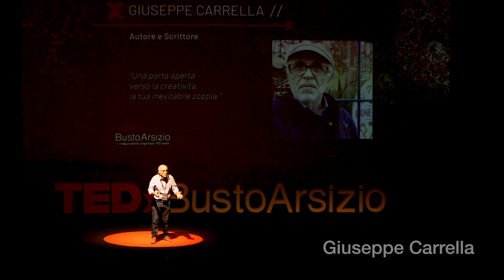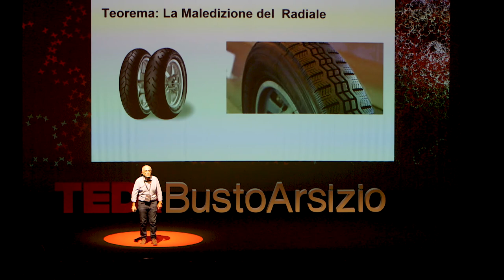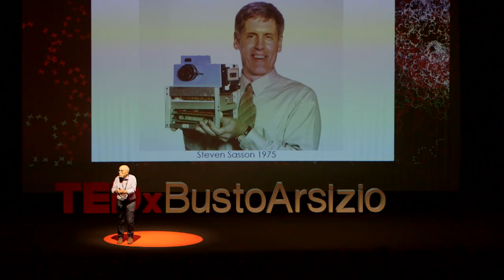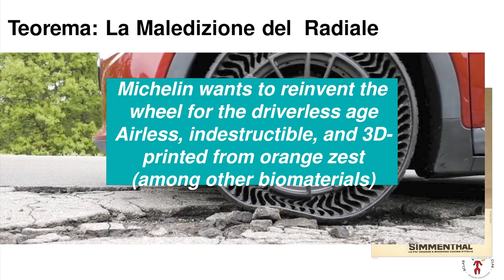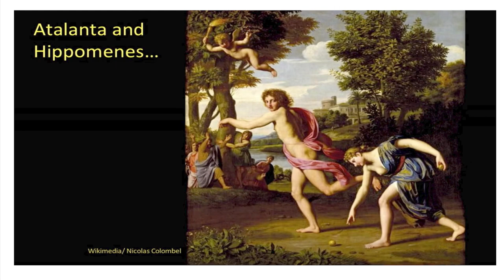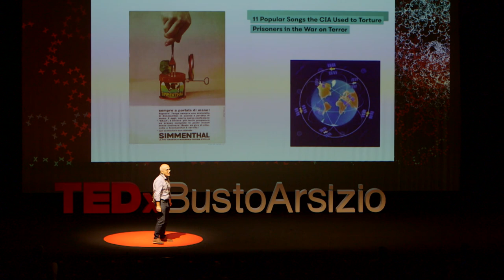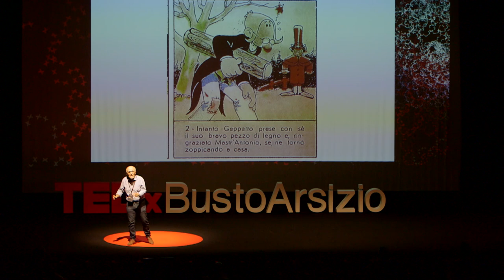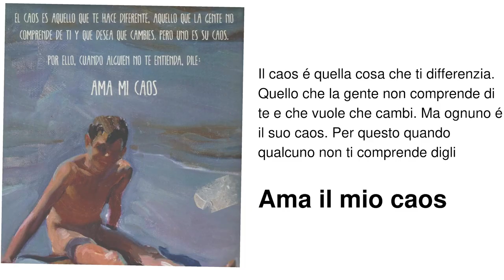Il teorema del pneumatico Radiale | Giuseppe Carrella | TEDxBustoArsizio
In un mondo del business, e non solo, dove la sopravvivenza dipende dall’abilità di sopravvivere agli attacchi dei predatori, dove espansione significa conquistare clienti/mercati sottraendoli alla concorrenza, senza chaos non ci sarebbe partita: il predatore avrebbe vita facile. Il riequilibrio, la possibilità di sopravvivenza della preda è nella sua abilità di confondere il predatore, di portarlo fuori dalla sua zona di comfort, nella sua capacità di zoppicare uscendo da un pensiero lineare, imparando a gestore il chaos e le sue leggi. La sopravvivenza diventa così un sottoprodotto di azioni quali: cadenza di inganno, isteresi cognitiva e diversità. Partner di BCLAB rigattiere e spacciatore, senza licenza, di musica rock. Laureato in Ingegneria Elettronica, è stato CEO di aziende medio-grandi legate al mondo dell’ICT in Italia e all’Estero. Appena rientrato in Italia da Dubai dove ha fatto parte del super team di noon.com, la prima piattaforma di e-commerce interamente araba, competitor di Amazon e Alibaba. Ha insegnato in molte università italiane e al MIT nel 1994.
Nel 1994 il suo libro: L’officina neurale (Franco Angeli) è risultato uno dei libri più venduti in Italia sul tema dell’intelligenza artificiale, reti neurali, algoritmi genetici.
Nel 2000 il libro E-commerce tra mercato e diritto (Ed. Ilsole24ore) è stato il primo a mettere in relazione IA/Internet/e-commerce.
Nel 2013 il libro “Provocative thoughts for managers” (Apogeo) è stato considerato tra i dieci libri più importanti sul tema delle risorse umane dalla prestigiosa rivista americana HR.com. This talk was given at a TEDx event using the TED conference format but independently organized by a local community.